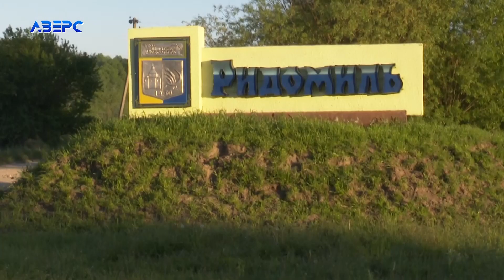Не варто навіть їхати за кордон: молодь Тернопільщини знає, як заробляти багато на рідній землі